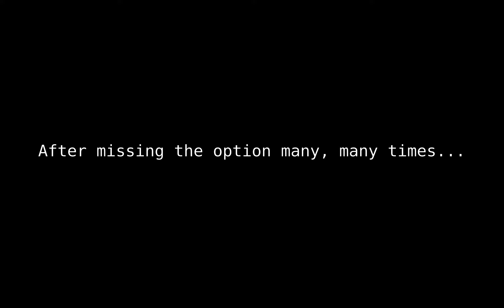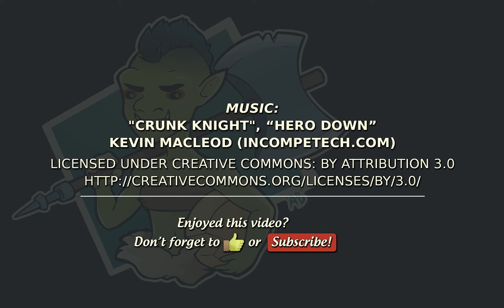AWO Plays Morrowind: Upending the Erabenimsun - Episode 41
What better way to make a first impression than... well... murder?

Alternate Title:
"Every Coup Needs a Patsy"

Mod:
Morrowind Overhaul: Sounds & Graphics 3.0 dl'd from NexusMods